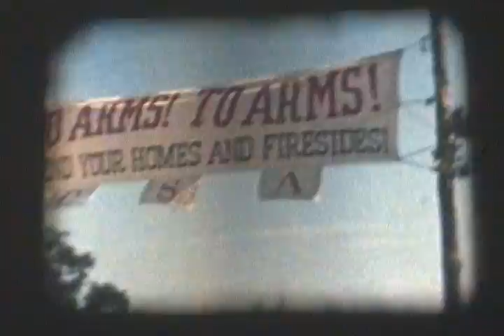8mm Movie Time: 3 of 3: Even More Six Flags over Texas & back at the house...